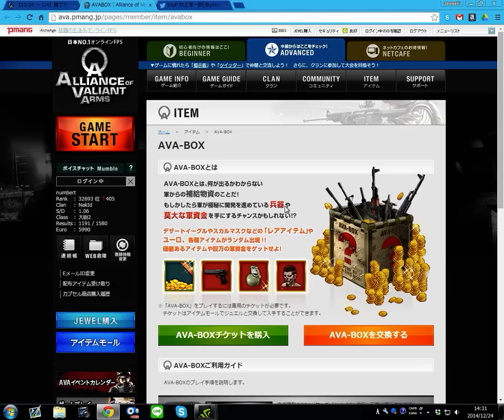[Alliance of Valiant Arms]ワンチャンスBOX ワンチャン